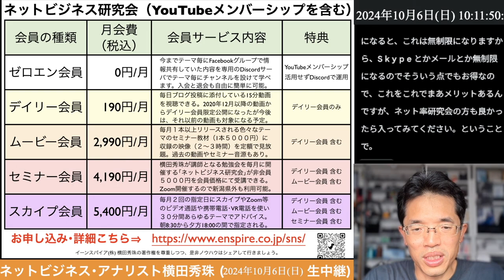2024年10月ネットビジネス研究会「2024ネットビジネス最前線」Zoomセミナー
場所　Zoom（参加者には申込時にURLを案内します）
条件　ネットビジネス研究会セミナー会員
　　　ネットビジネス研究会スカイプ会員
主催　イーンスパイア株式会社
講師　ネットビジネス･アナリスト横田秀珠
内容：2024ネットビジネス最前線
　　　SEO、モール、SNS、メタバース、広告
　　　生成AI、ショート動画、決済、採用など

ネットビジネス研究会に入会するには？